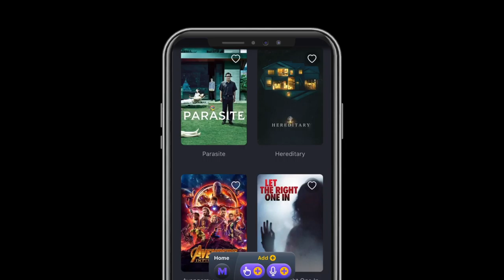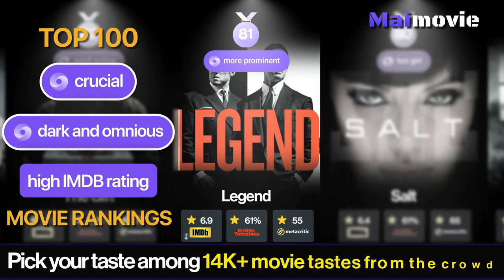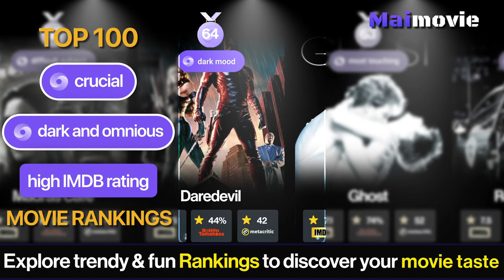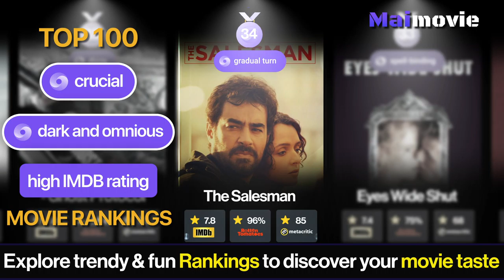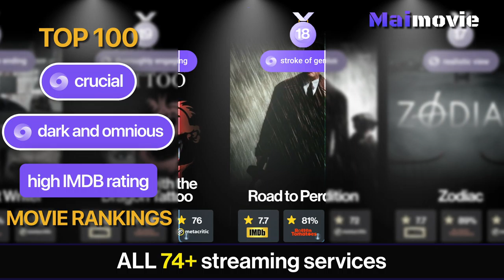Crucial Movies that are Dark and Ominous | Maimovie TOP Rankings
View today’s top Crucial Movies that are Dark and Ominous on the crowd's interest from popular searches across the country.

The most popular searches on the web were Crucial Movies that are Dark and Ominous

★★★★★ Maimovie ★★★★★